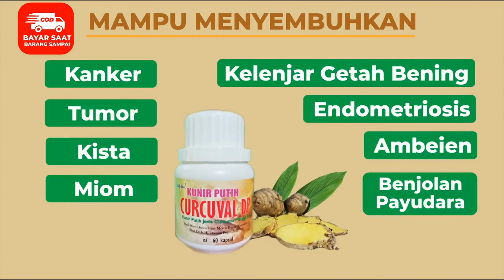KUNIR PUTIH CDP